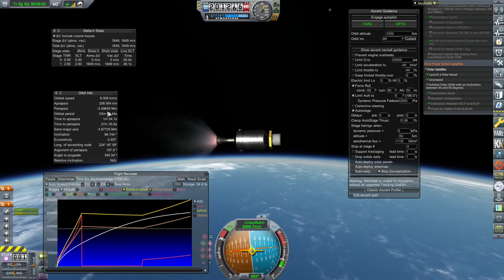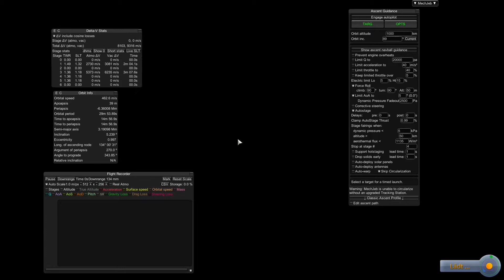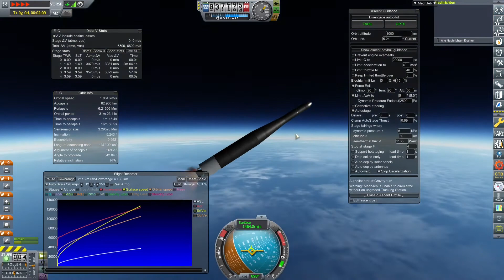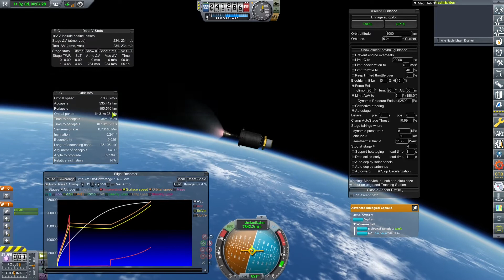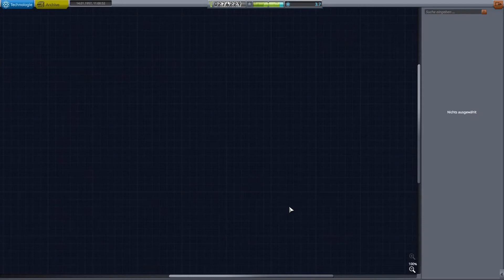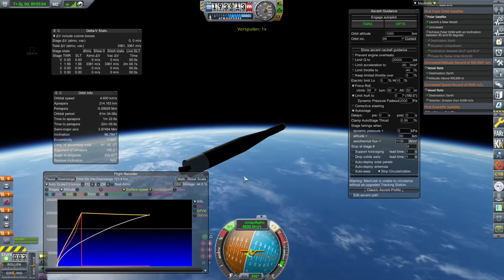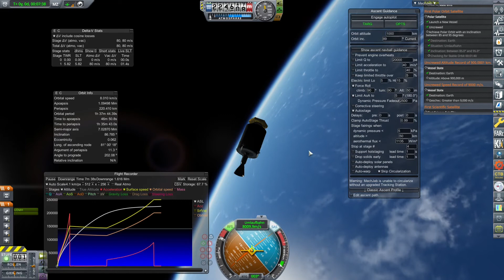realistisch & schwer: KSP 🚀 (RP-1) [30] schwerer Sat & polarer Orbit geht, nur nicht gleichzeitig